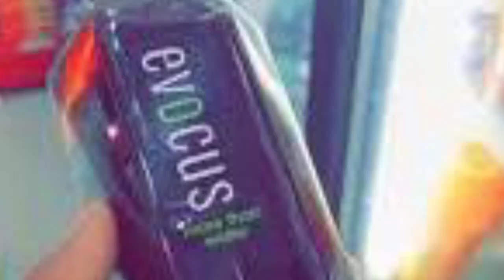This 5 min video will make you Rich 🤑🔥|DAN PENA| FLP (patel Naina)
Hope you understand it.

✅My Instagram id 👉 Patelnaina28

I am Naina patel distributor in forever living products 🙂